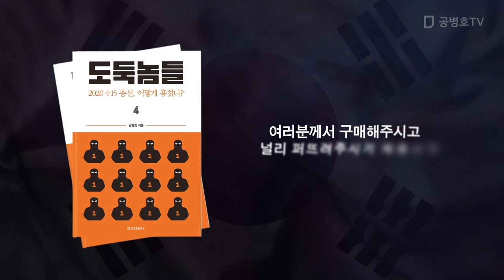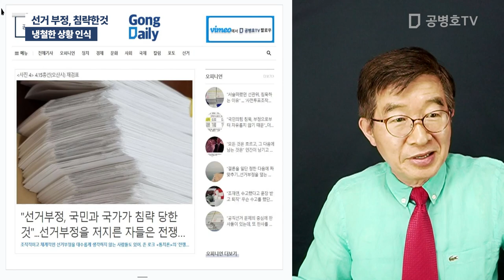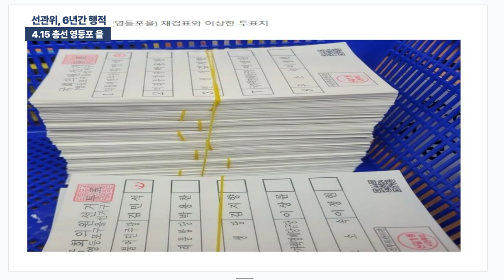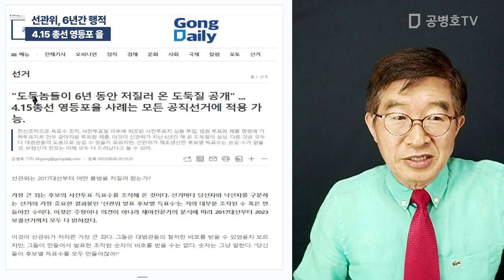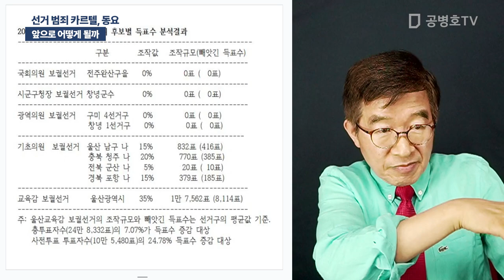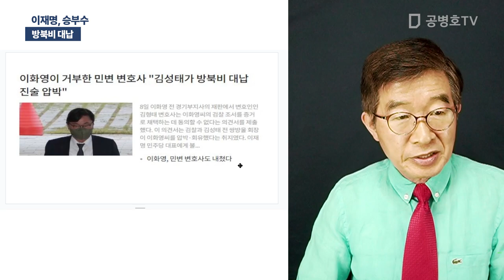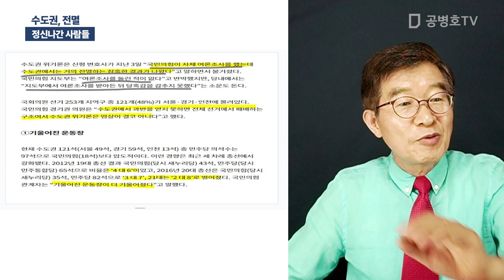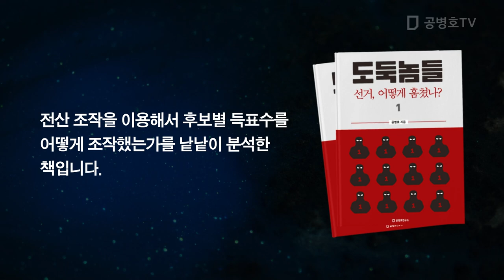"선거 사기 세력들" / 방송: 08 / 09 / 2023 [공병호TV]